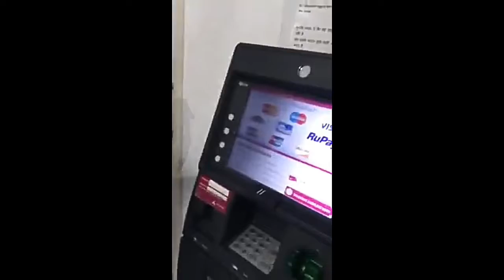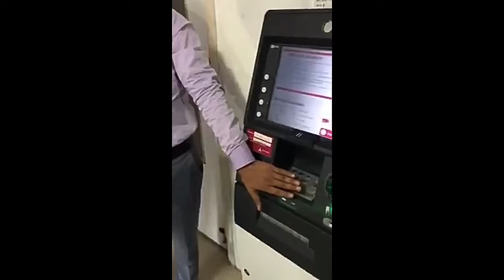Be careful before taking money from ATM